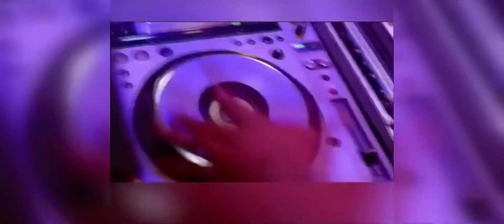Comedian A-Train Talks Virtual Comedy with News4Jax Melanie Lawson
Omega Phi Omega Chapter of Alpha Kappa Alpha Sorority, Incorporated